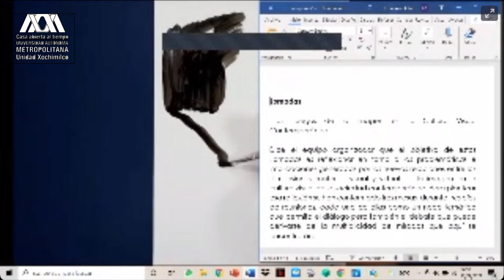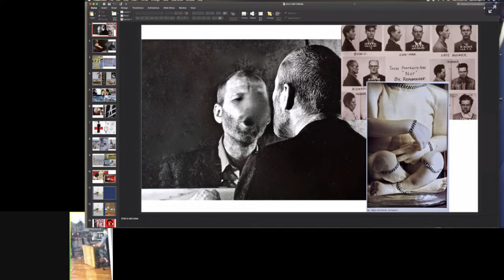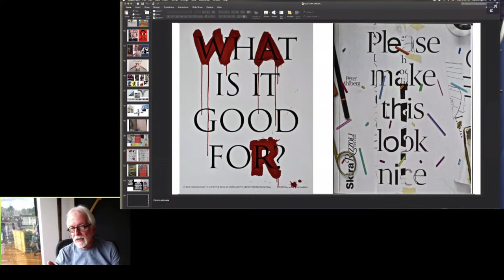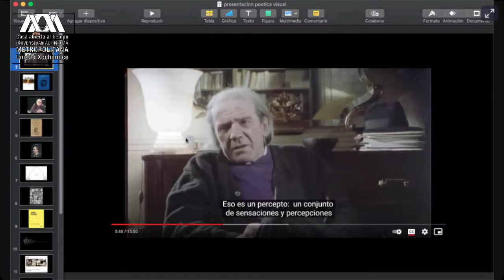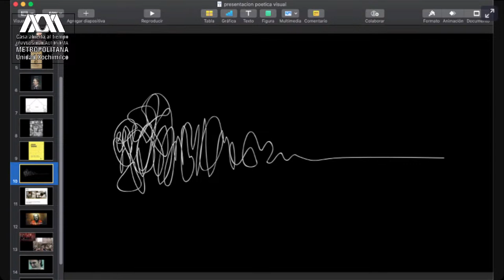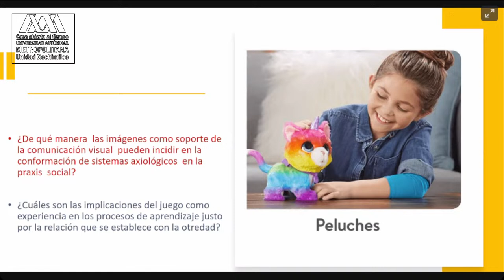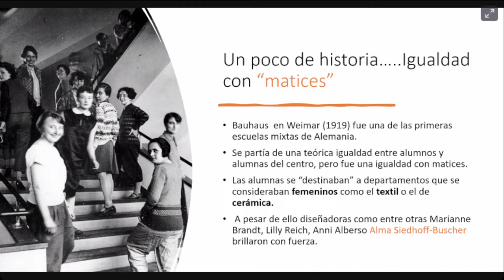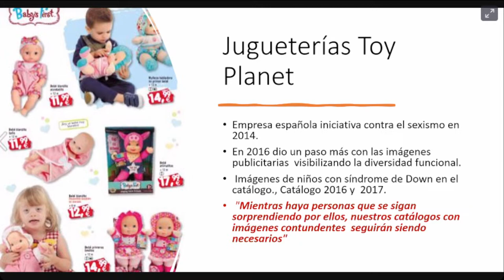Los Juegos de la Imagen en la Cultura Visual Contemporánea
13 de septiembre
Mesa I. Imagen y Cultura visual
16.30 h Inauguración
Participan: Arq. Francisco Haroldo Alfaro Salazar
Ponencias
Participan: Mtro. Carlos Aguirre Pangburn, Dr. Mario Morales Domínguez y Dra. Diana Barcelata Eguiarte y Mtra. Gabriela Gay Hernández